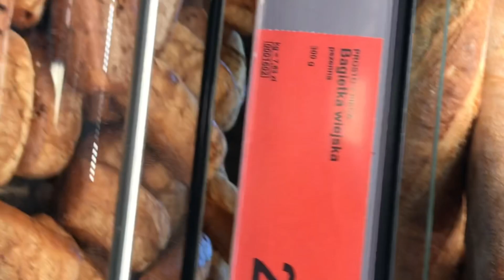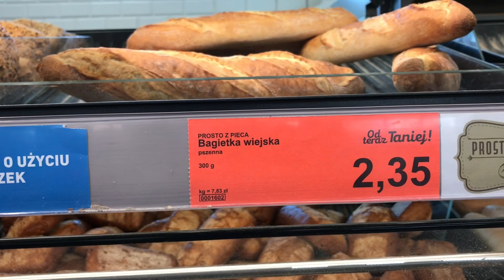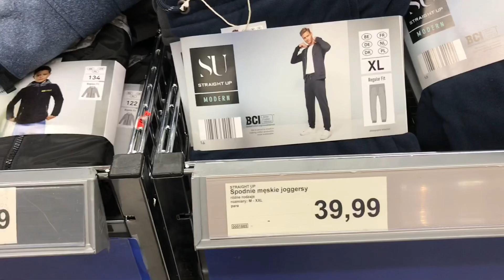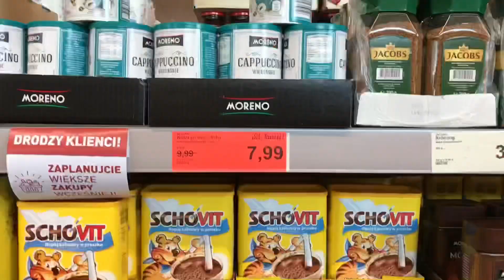الهروب من اوكرانيا الى بولندا 🤭🤭 الله يستر الجميع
تونسي في اوكرانيا هربت  بسبب الحرب الى بولندا و بعض التفاصيل الهامة للجميع